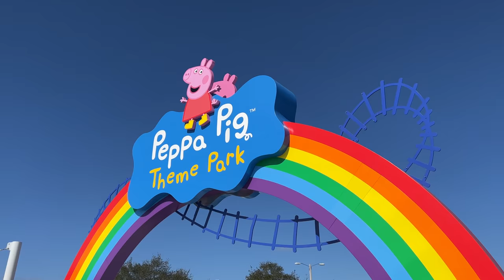Every Ride at Peppa Pig Theme Park! Daddy Pig's Roller Coaster POV! Orlando Florida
We take a ride on Daddy's Pig's Roller Coaster along with checking out all the other rides & attractions at the Peppa Pig Theme Park near Orlando, Florida!